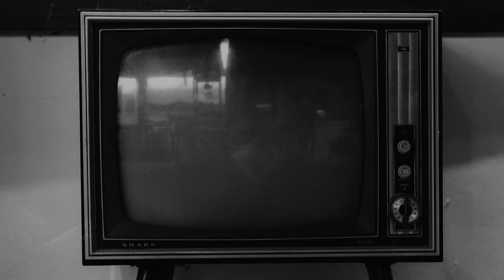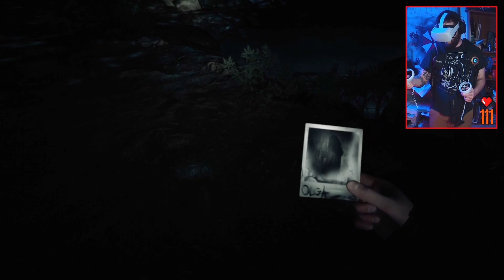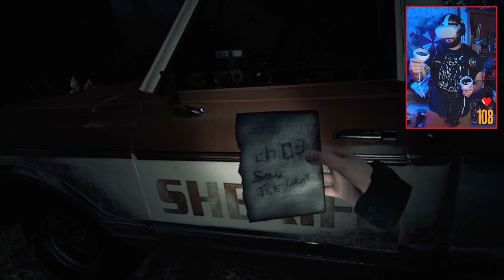Scariest Game I’ve EVER Played - Blair Witch VR (Part 1)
Hi my name is Char! I tattoo for a living and strangely enjoy being scared to death repeatedly in horror games.

Blair Witch is a survival horror video game developed by Bloober Team based on the Blair Witch series of horror films. It was published by Lionsgate Games for Microsoft Windows, Xbox One and Xbox Game Pass on August 30, 2019. The game is set two years after the events of the 1999 film The Blair Witch Project, which takes place in 1994. The game follows former police officer Ellis Lynch as he joins the search in Black Hills Forest for a missing boy. The game was later ported to PlayStation 4 on December 3, 2019, Nintendo Switch on June 25, 2020, Oculus Quest & Quest 2 on October 29, 2020 and Amazon Luna on October 7, 2021.

The game focuses on survival horror mechanics and stealth and is played from a first person perspective, requiring the player to use items such as a camera, cellphone, flashlight or Ellis' dog, Bullet, to track and follow the trail of missing nine-year old Peter Shannon while fending off shadowy creatures. Along the way, players will find strange wooden dolls, photographs and cassette tapes and will also be tasked with solving puzzles. Like the film, it integrates the found-footage subgenre with the gameplay and story, often through the use of cassette tapes.